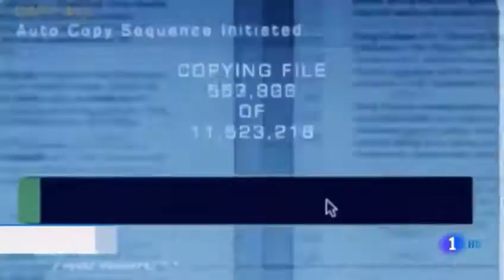Estrenos TVE 27-9-2019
Cartelera (beca máster TVE)